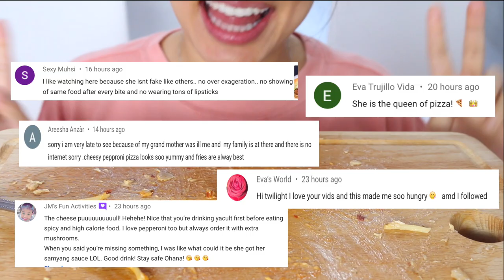ASMR CHEESY ALFREDO PASTA Collab w/ Italian ASMR Eating Mukbang 먹방 Satisfying Eating SOUNDS 먹는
All you have to do is Comment on my vids and I will randomly choose comments to do a shoutout in our vids . Love ya !